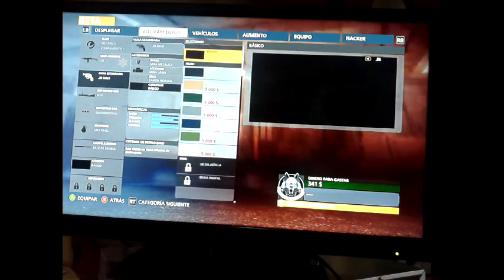Modo: Puente | Battlefield Hardline Beta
Hola a todos, Bienvenidos a un nuevo vídeo !!!
Estamos Jugando el segundo modo de juego de la Beta de Battlefield Hardline.

• • CONTACTO • •

Xbox Live Gamertag: AaronRamirez002

Deja tu Like y Comenta , Gracias !!!